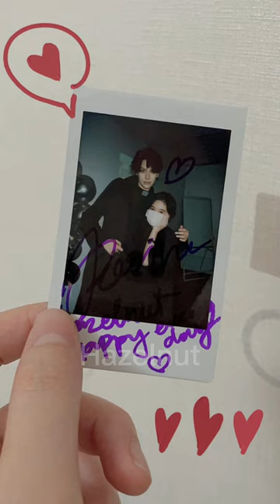[20230325] Karina cosplayer in Việt Nam